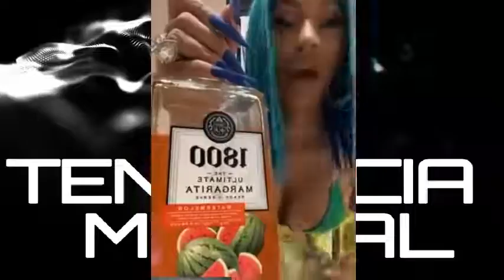Cardi B ( Live - En Familia ) ( Lo Ultimo en Tendencia )